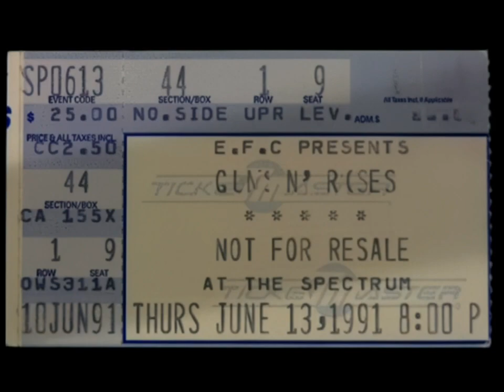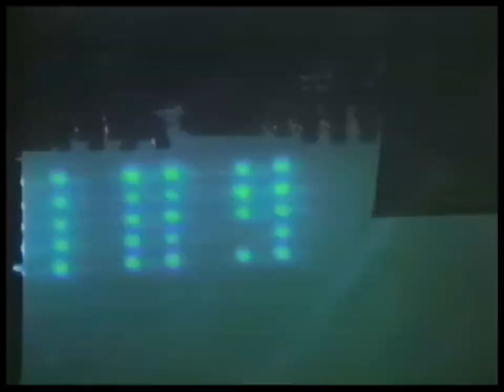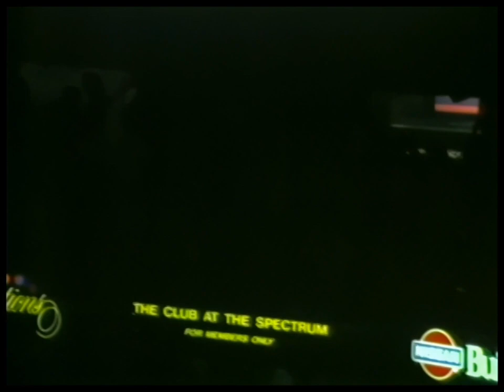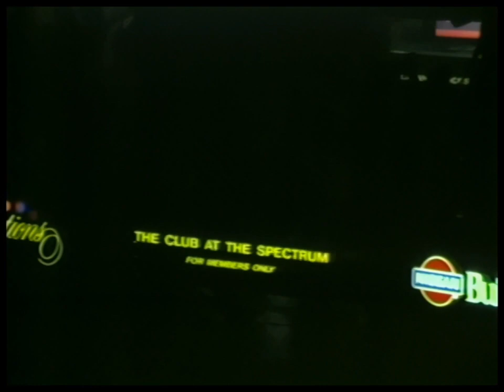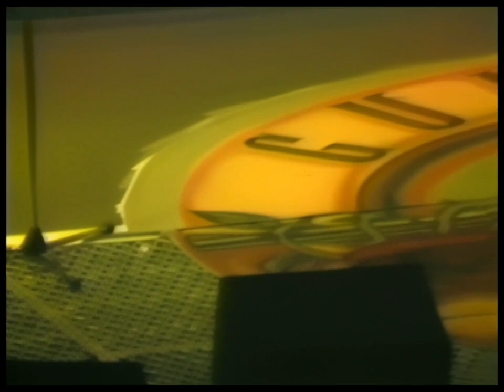Guns N' Roses - Philadelphia 1991 (better quality)